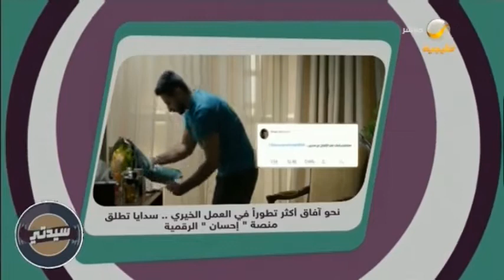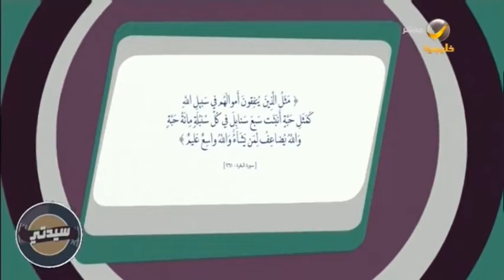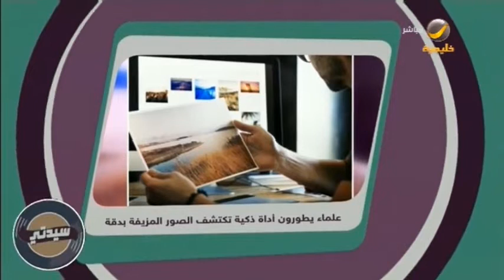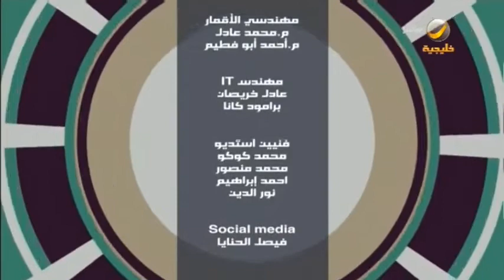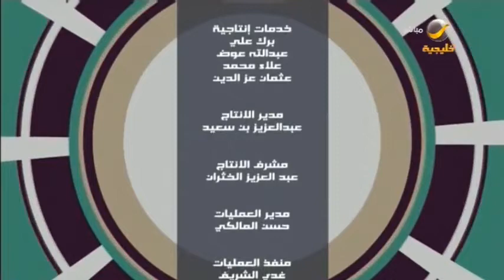سيدتي 20 مارس 2021